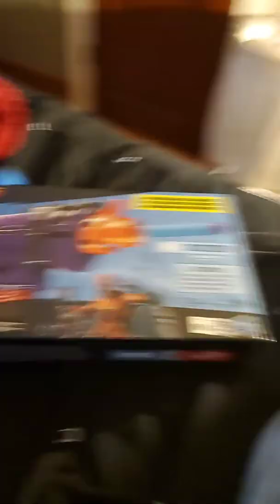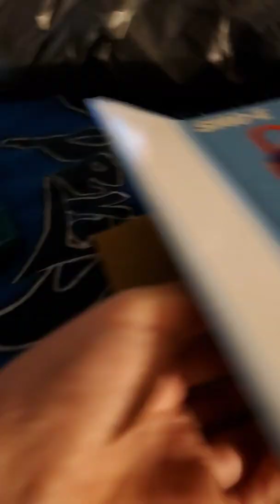SMG-E Unboxing and review